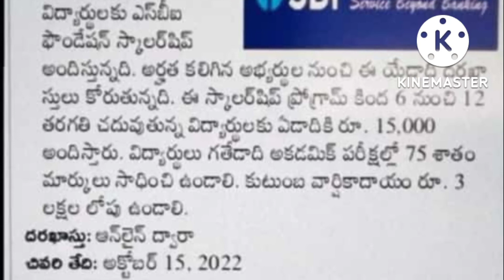SBI SCHOLARSHIP For STUDENTS in Telugu 22